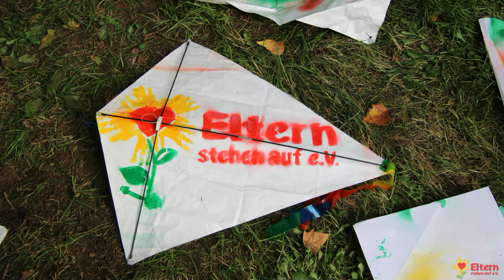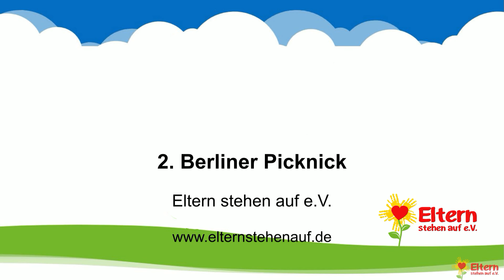2. Picknick von Eltern Stehen Auf e.V.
Am Sonntag den 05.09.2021 fand das 2. Berliner Picknick von Eltern stehen auf e.V. im Volkspark Friedrichshain statt.

Das Picknick von “Eltern stehen auf” war ein rundum gelungenes und schönes Ereignis für Groß und Klein. Viele Gespräche mit bekannten und bisher unbekannten, engagierten Eltern die etwas für die Zukunft Ihrer Kinder tun möchten. Es wurde aber auch über Sorgen und Nöte gesprochen und man gab sich gegenseitig Tipps und Hilfe.

Musik mit freundlicher Genehmigung von Ulrike Bastian Titel "Ich bin frei".